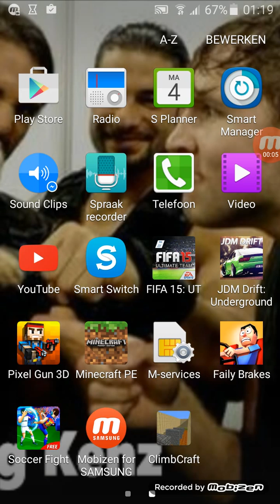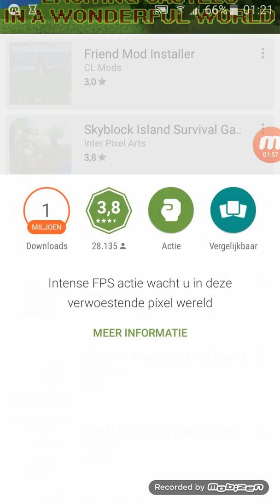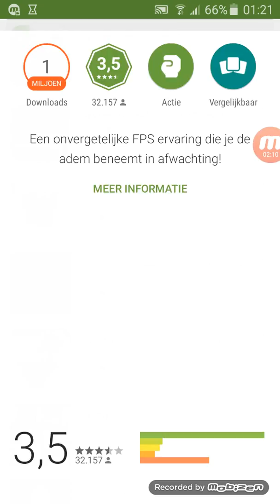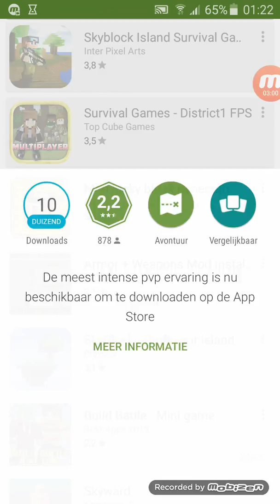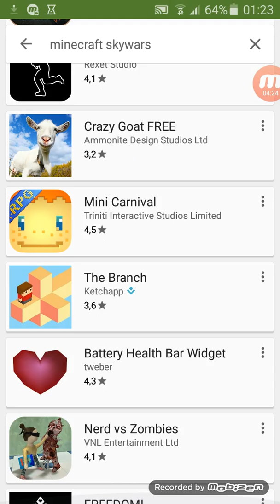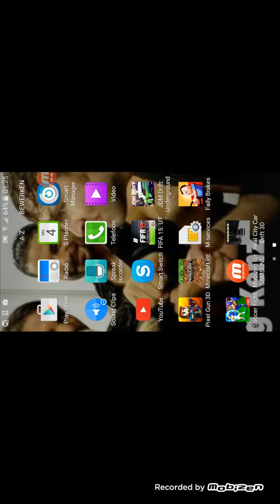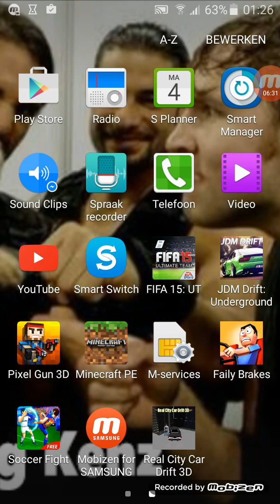Ik ben arne 1gta 5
Ik ben arne elke dag 5 filimpje